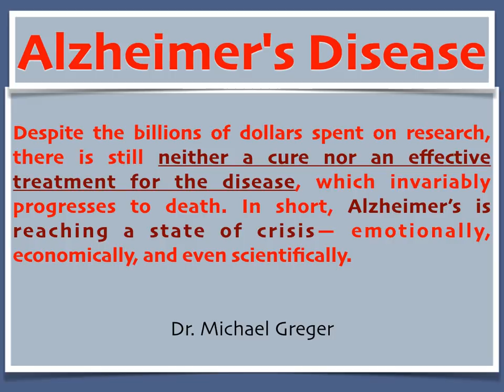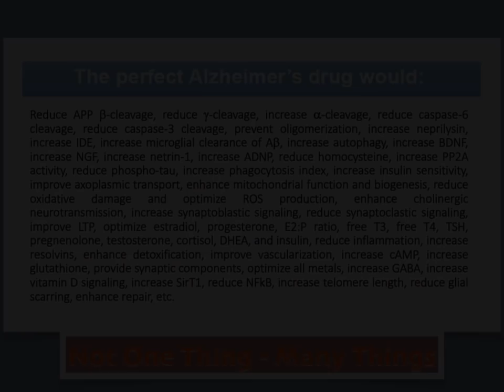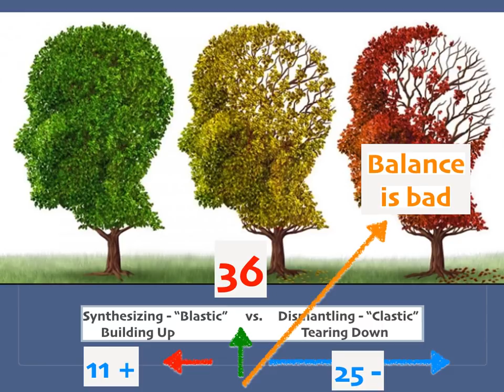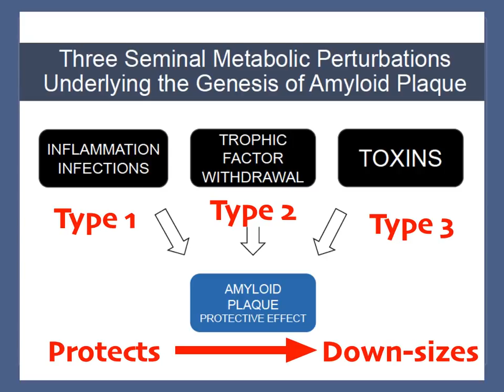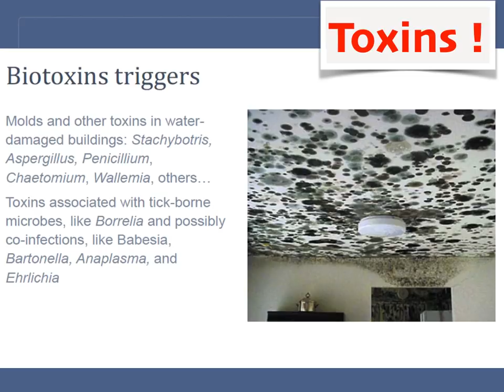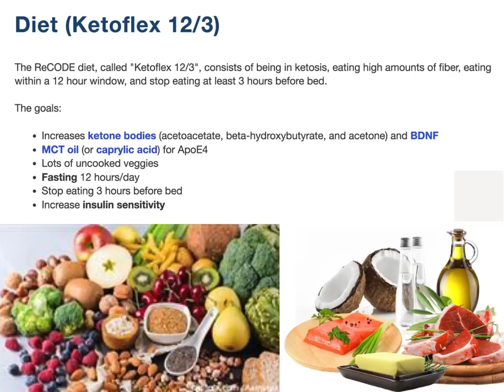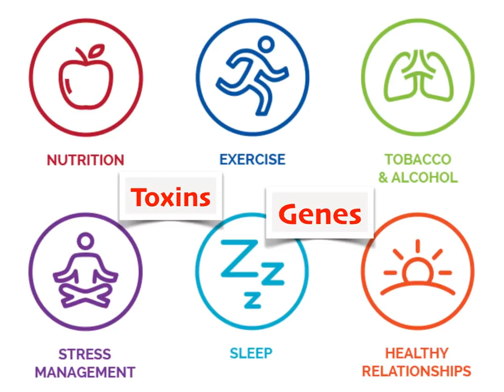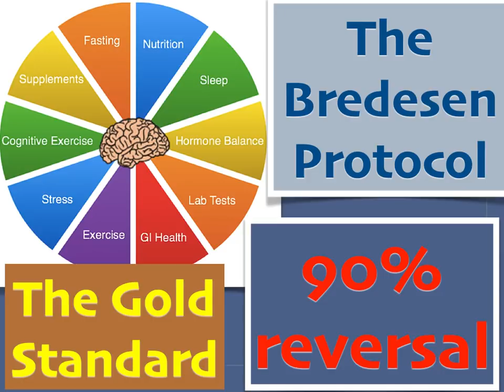New Hope for Alzheimer's Disease - The Bredesen Protocol - Dr Wes Howard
A summary of the new way as described in "The End of Alzheimer's" by Dr Dale Bredesen